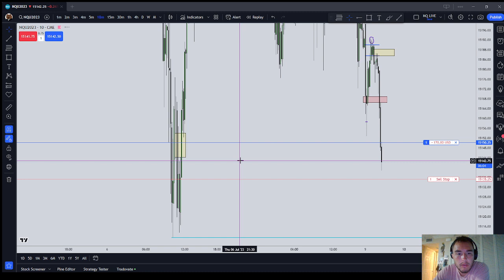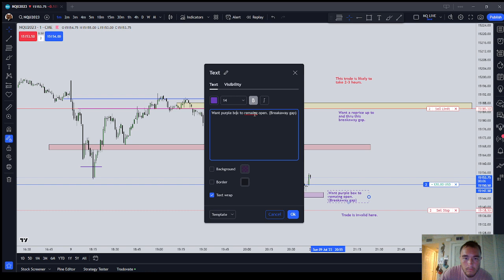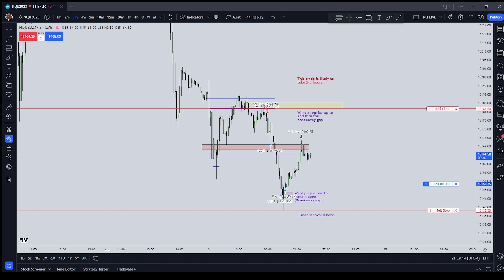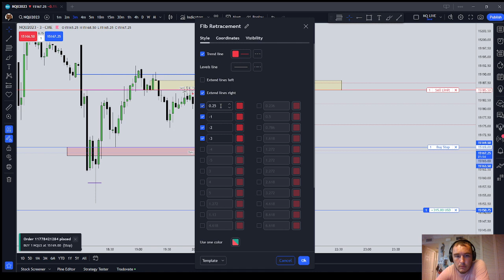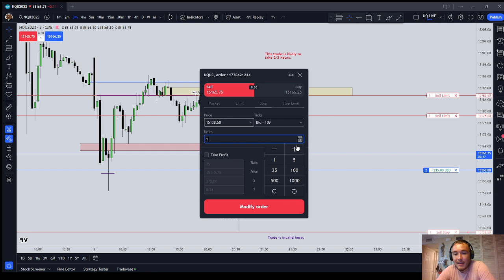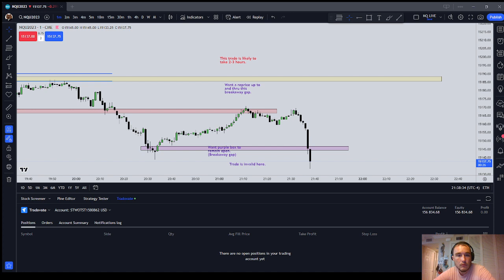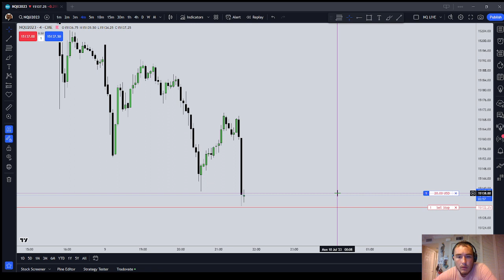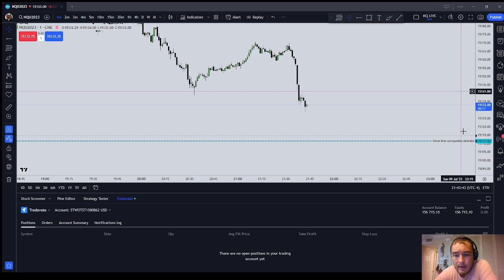Topstep 150k Combine Trading | Asian Session